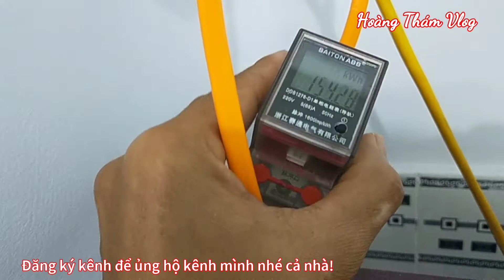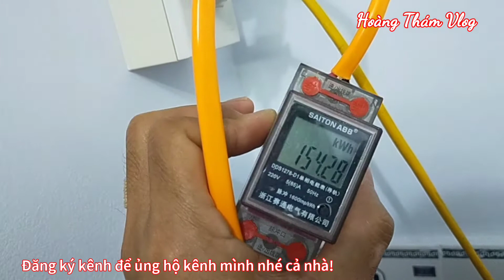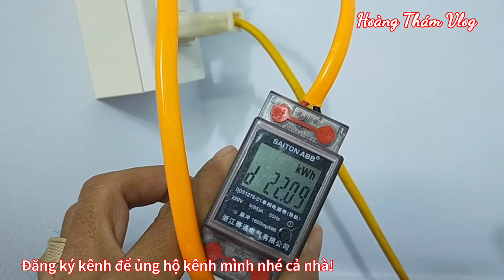Máy lạnh Sharp 1.0 HP có inverter tốn bao nhiêu điện sau 10 ngày sử dụng?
Sau 10 ngày máy lạnh Sharp 1.0 HP có công nghệ inverter tốn bao nhiêu điện? Hãy xem video này để biết thêm chi tiết nhé cả nhà!